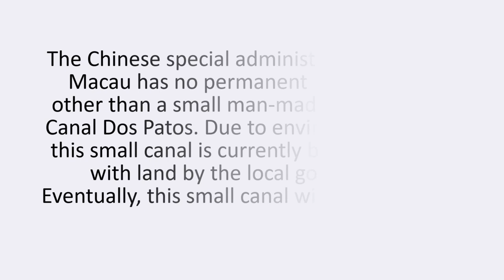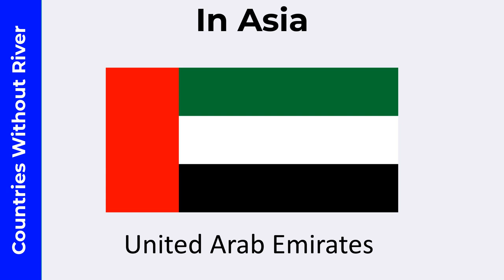Countries Without River